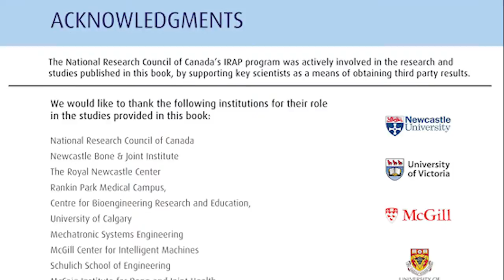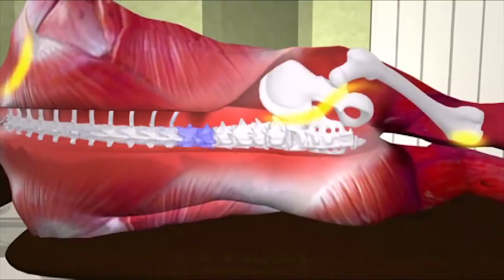KKT Treatment Trailer